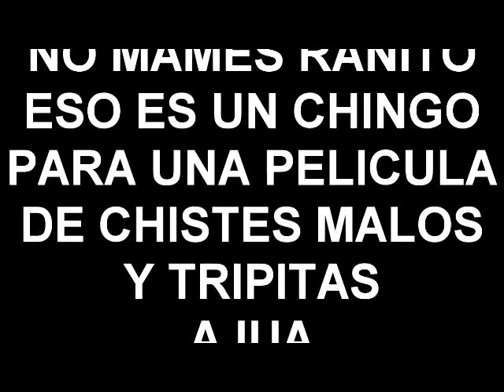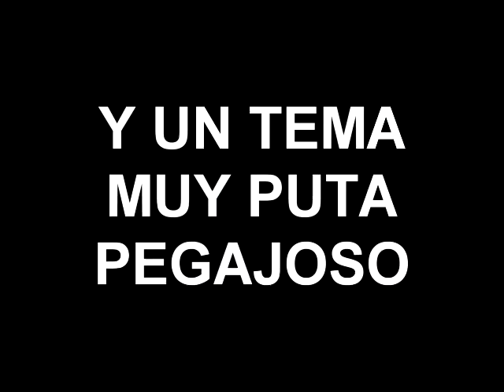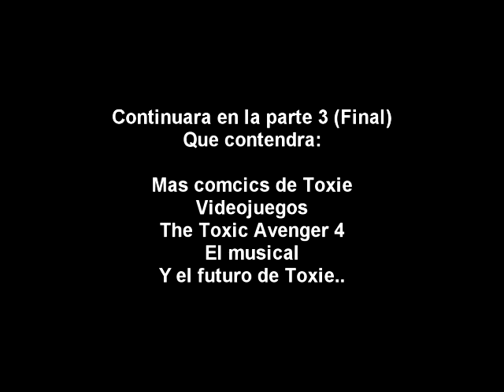RANA ESPECIAL: The Toxic Avenger (PARTE 2)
Segunda parte del especial al vengador toxico, este incluye:

The Toxic Avenger Part 2 & 3
Toxic Crusaders (Serie Animada)
The Toxic Avenger (Marvel Comics)